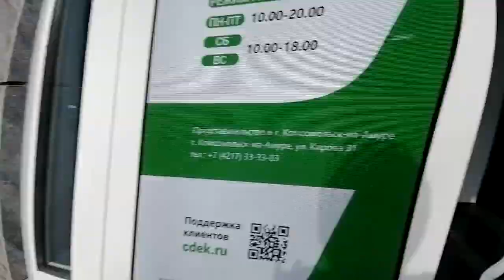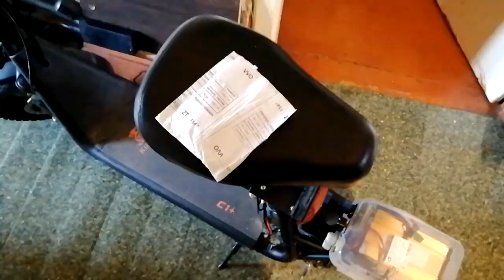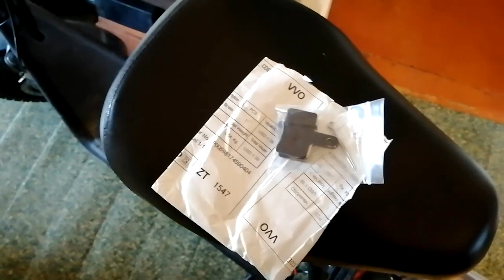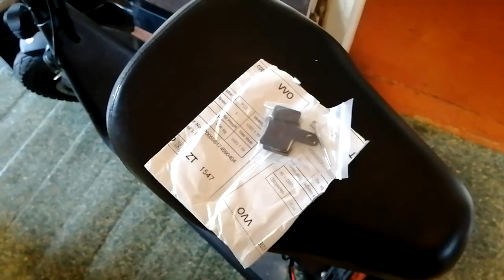Почта все дальше от народа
оптимизация а точнее уничтожение нормально работающей почту в эпоху цифры. Почта всё дальше от народа или как завалить экономику РФ?!